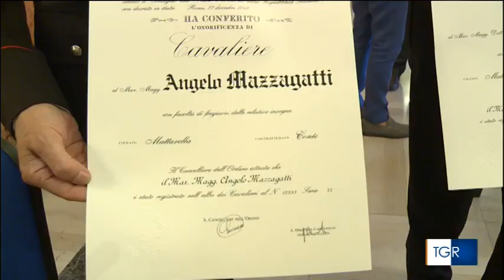Napoli, il prefetto Marco Valentini consegna dei diplomi all'ordine al Merito della Repubblica